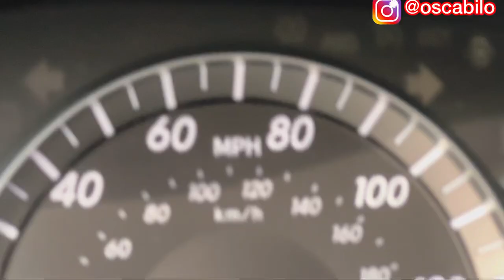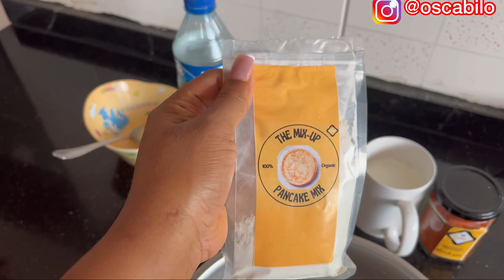Week in my Life| My Son Makes Pancake| Vegetable Soup| Fish Powder.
In this Video i will be showing you a week in my life,Pre Valentine Prep.